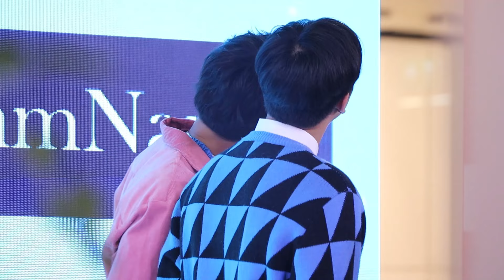DestinyclinicOhmNanon | OHM & NANON AT BEAUTY FESTIVAL by DESTINY CLINIC